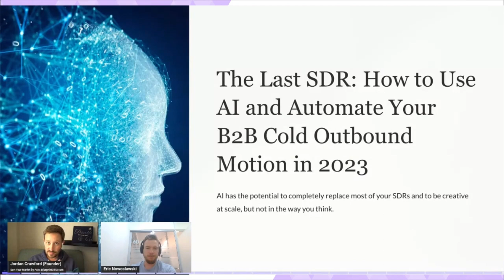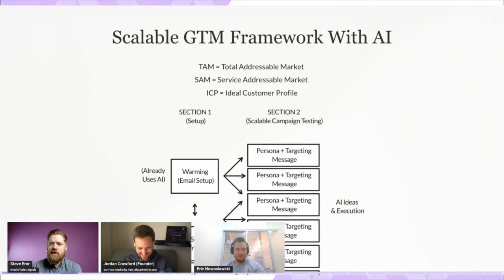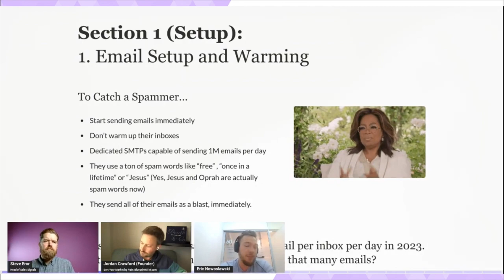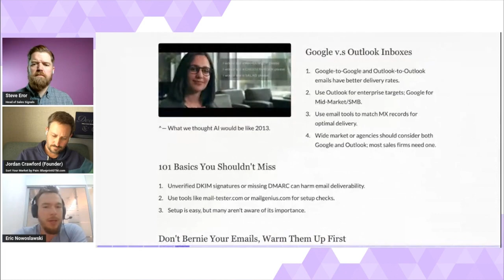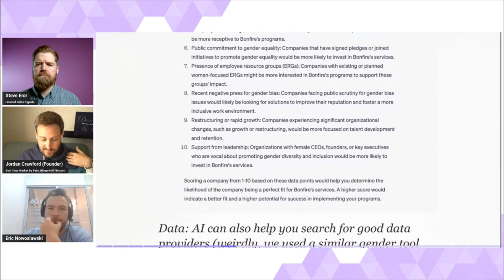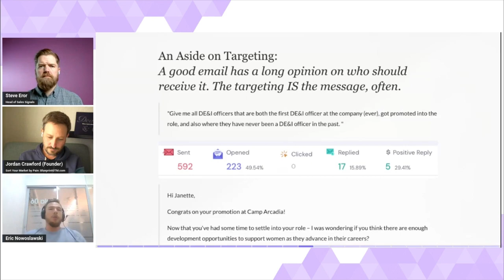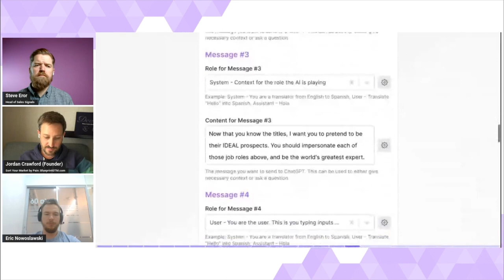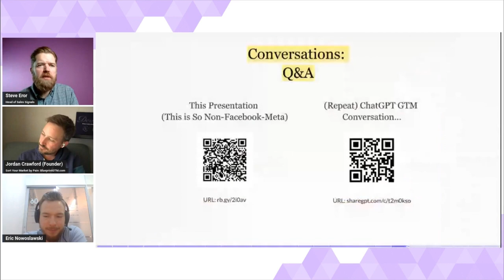The Last SDR: How to Use AI & Automate Your B2B Cold Outbound Motion in 2023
Presentation by
Jordan Crawford | Founder | Blueprint
Eric Nowoslawski | Founder| Growth Engine X
Steve Eror | Sales Director | Signals

Jordan Crawford, Eric Nowoslawski, and Steve Eror presented at the Demand Gen Summit on how to use AI and automate your cold outbound motion. AI can give you ideas to score your service addressable market and help you search for good data providers. Buyers don't care if they can tell an email is written by AI as long as you are connecting the problem to the solution. In your prompt ask a question that is focused, contextualized, and add creative constraint. Email warming and set up is important to make sure your emails get past the spam filters. Do the opposite of what spammers are doing. Unverified DKIM signatures or missing DMARC can harm email deliverability. Use tools like mailtester.com or mailgenius.com for setup checks.

Quote
“If you take all the time to invest in this system and get it up and running and all these things and then go out to the market and get a seven percent open rate, nothing is going to matter if you can't get your emails past the spam filters, and now spam filters are so bad that google is landing in spam for themselves.”